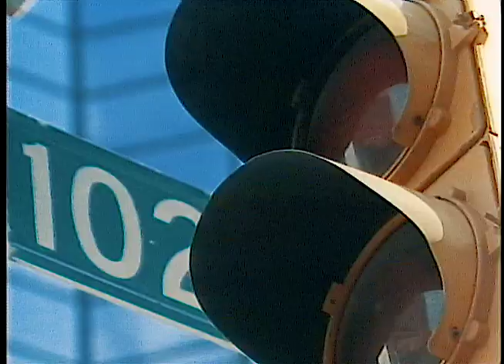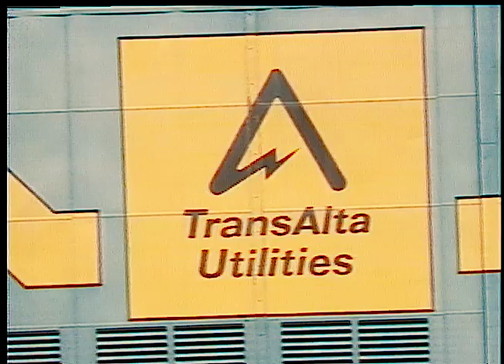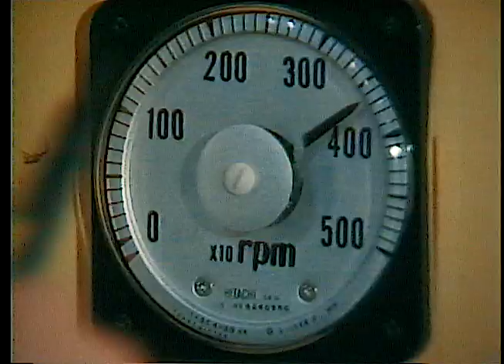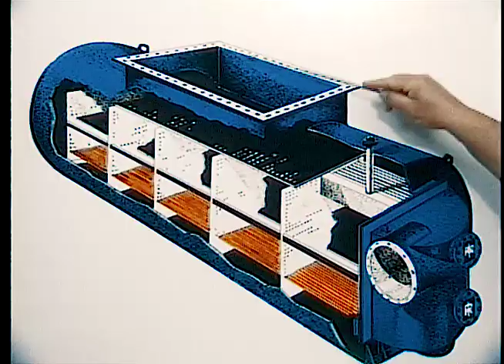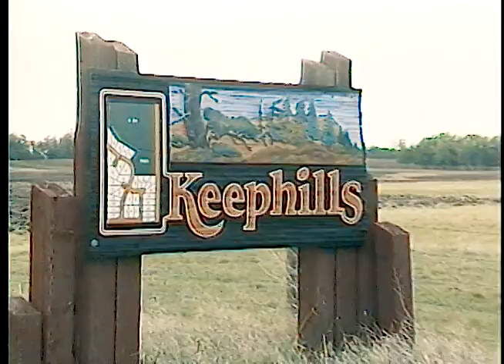Flip a Switch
A film explaining how electricity is generated.